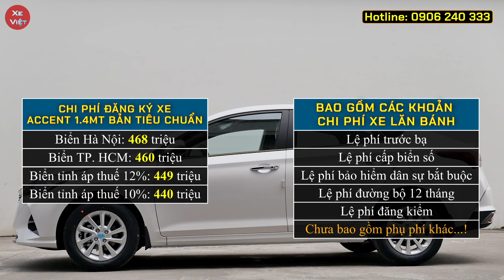Khuyến mại xe Hyundai Accent tháng 02/2023. Giảm trực tiếp tiền mặt cho Accent sản xuất 2023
Cập nhật giá xe Hyundai Accent giữa tháng 02/2023.
Hỗ trợ tiền mặt cho Hyuundai Accent sản xuất 2023.
Chi tiết lăn bánh và trả góp từng phiên bản Hyundai Accent tại các địa phương.
- Lệ phí trước bạ tại các địa phương áp như sau:
 + Áp thuế 12%: Hà Nội, Quảng Ninh, Hải Phòng, Lào Cai, Cao Bằng, Lạng Sơn
 + Áp thuế 11%: Hà Tĩnh
 + Áp thuế 10%: Các tỉnh còn lại
Các màu xe của HYUNDAI ACCENT 2023
 - HYUNDAI ACCENT 2021: Màu trắng
 - HYUNDAI ACCENT 2021: Màu đỏ
 - HYUNDAI ACCENT 2021: Màu đen
 - HYUNDAI ACCENT 2021: Màu bạc
 - HYUNDAI ACCENT 2021: Màu vàng cát
 - HYUNDAI ACCENT 2021: Màu vàng be
Messenger: m.me/xeviet88